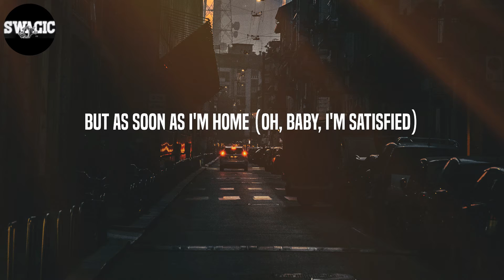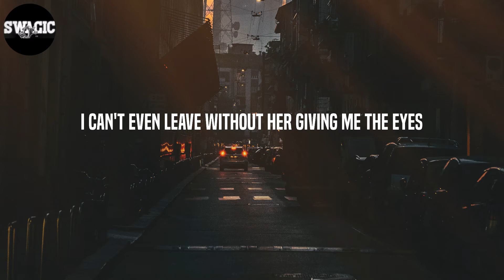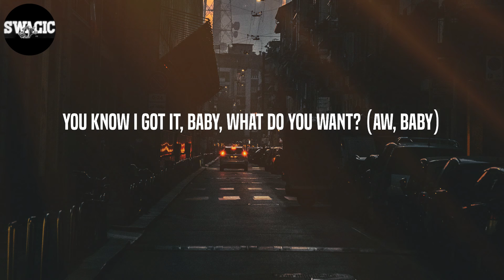Aitch - Baby (Lyrics)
Lyrics: Baby - Aitch
Aw, baby
Aw, baby
I just wanna love you, baby
Always thinkin' of you, baby
You know I got it, baby, what do you want? (Aw, baby)
You know I got it, baby, what do you need? (Aw, baby)
She like, "I just wanna love you, baby"
She say, "Always thinkin' of you, baby" (yeah)
Aw, baby
Aw, baby
She like, "Always thinkin' of you, baby" (yeah)
Yo, I don't only love her for her the sex (aw, baby)
But I swear to God I love it when she says, "Aw, baby"
She know that she fuckin' with the best
Thinkin' she an angel 'til I put her on the bed (haha)
Gotta chase this money, baby, nothing to be said (aw, baby)
I ain't having no distractions when I'm runnin' up a check (aw, baby)
Every time I leave the crib it got you lookin' at me stressed
But as soon as I'm home (oh, baby, I'm satisfied)
Yeah, face down, ass up, cock it right back
Baby, how you not a model with a body like that? (Aw, baby)
Oh God, when she taught me, she on top of my class
When we fuck I'ma copywrite that (that's mine)
I be on the vibe, money to the side
I'm just tryna live my life (yeah)
Baby, it ain't my fault, I gotta focus on what's mine
Take it easy, give me time (yo, Aitch)
Yeah
You can have it if you rollin' with me (aw, baby)
She like, "Always thinkin' of you, baby" (yeah, yeah)
Still boujie she ain't tryna wait 'til Christmas for gifts (ooh)
If I left would she miss me a bit? (Yeah)
Is she ridin' my wave? Is she sinking my ship? (No way)
And I know you get pissed when you're thinkin' of it (uh)
She like, "Oh baby, I'm satisfied" (woo)
Yeah, yo, now I'm zoned out start to go mental
Always askin' me why I'm never home
I said, "I gotta push my potential"
Wake up lookin' sexy, and she stunning when she pose
Close to perfect when she naked and she curvy in the clothes
Ain't no other brother got her this certi and she knows (yo, Aitch)
She like, "Always thinkin' of you, baby"
Can you rock with me? (Aw, baby)
Nonstop with me (oh, no)
Can you take it to the top with me?
I just wanna love you, baby (I wanna love you, babe) (hahaha)
Always thinkin' of you, babe (thinkin' of you)
Can you roll with me? (Ooh, baby)
All over me (over me)
Can you take control of me?
She say, "I just wanna love you, baby"
Can you take control of me? (Yeah)
I just wanna love you, baby (love you)
Always thinking of you, baby